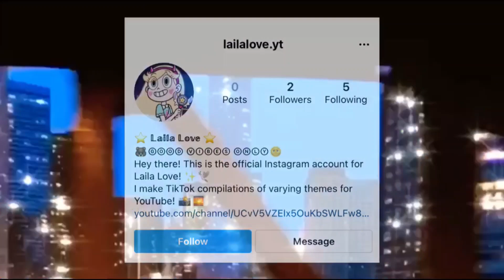😵‍💫🎤 MegaGoneFree TikTok Compilation That Gives Me Goosebumps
Hope you enjoyed this compilation!

YALL STOP HOW DID WE GET TO 3.5K⁉ THANK YOUU
(P.S) I'm always welcome to hear title and video ideas! ❤